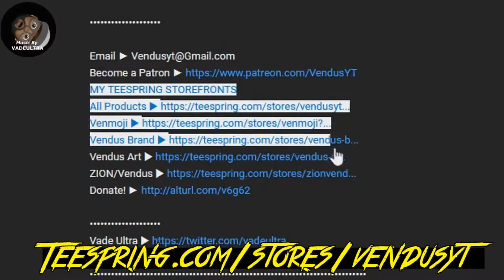Don't GIVE ME THOSE Pervy Eyes!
| Valkyrie Drive Bhikkhuni #6 |